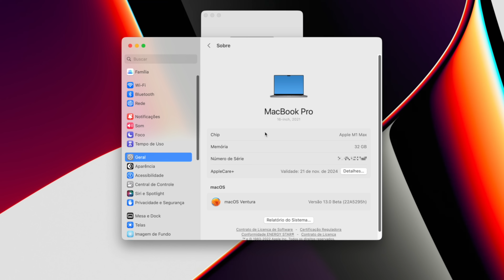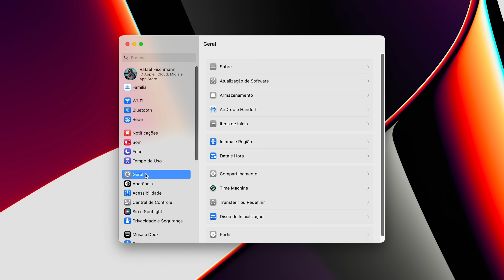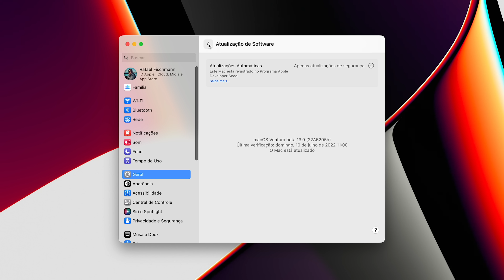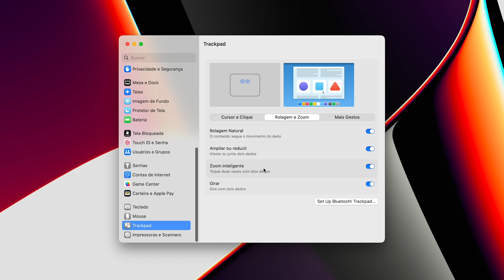Ajustes do Sistema no macOS Ventura 13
NOSSOS EQUIPAMENTOS